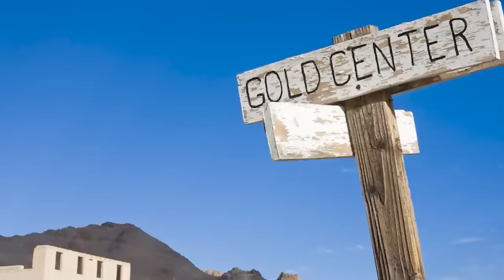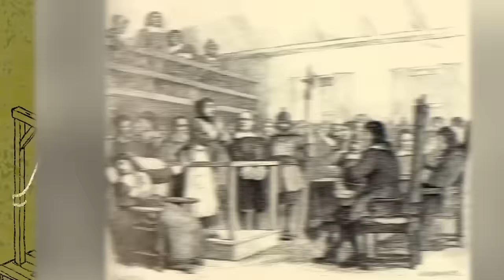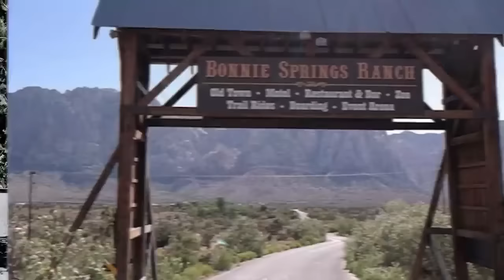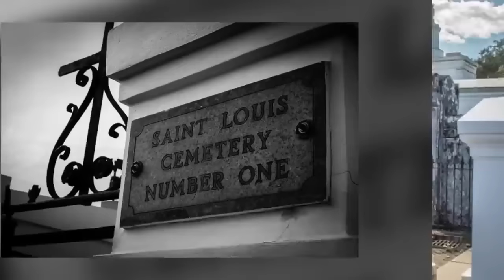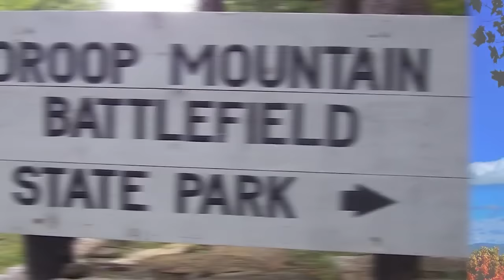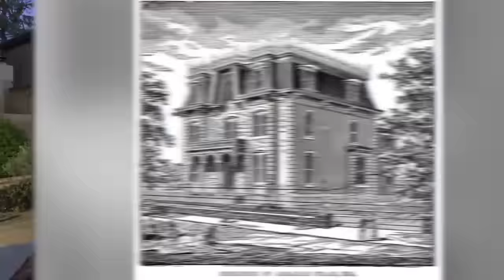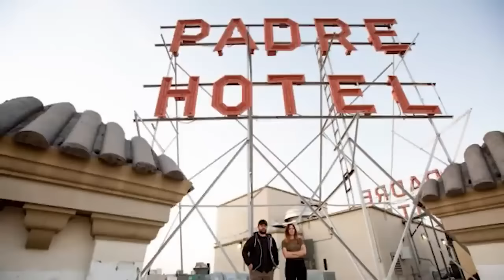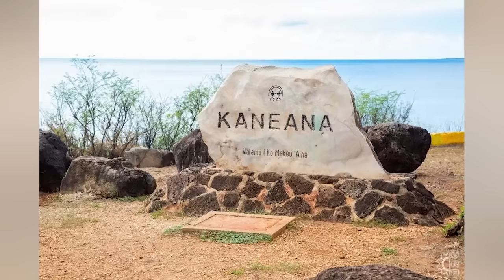Unsettling Haunted Places In North America Tourists Might Disappear From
👻🌎 Welcome to Unsettling Haunted Places In North America Tourists Might Disappear From! Venture with us across the continent as we uncover locations shrouded in mystery and spine-tingling tales. From abandoned asylums to ghost-infested inns, these sites hold secrets that have caused many to vanish without a trace. 🚪🔦